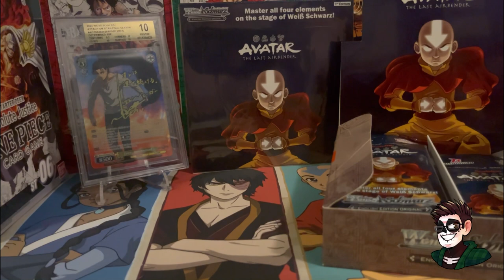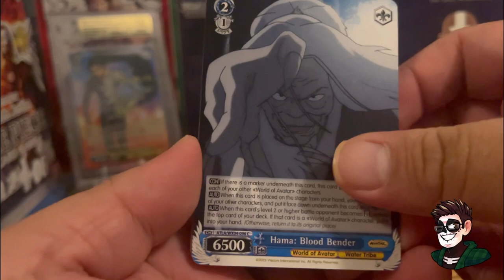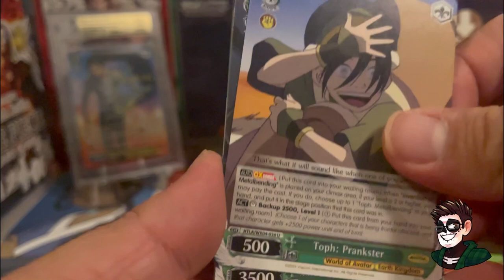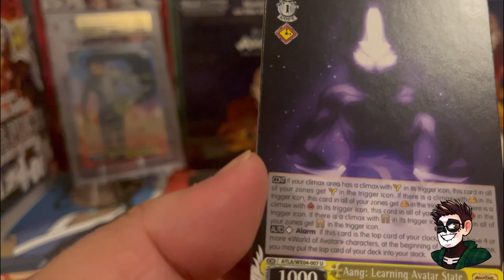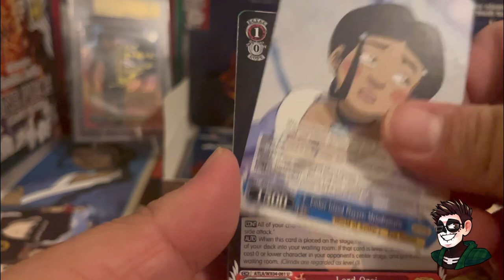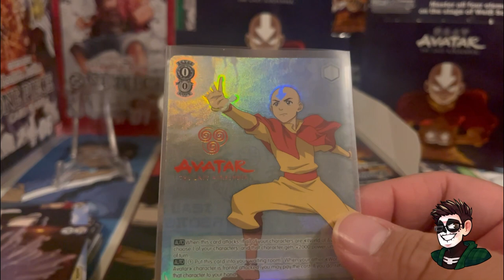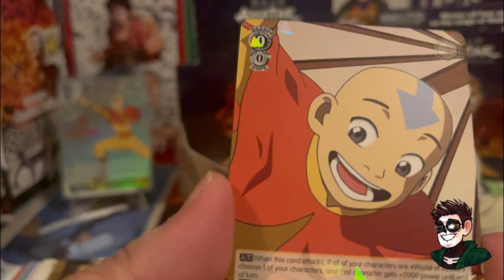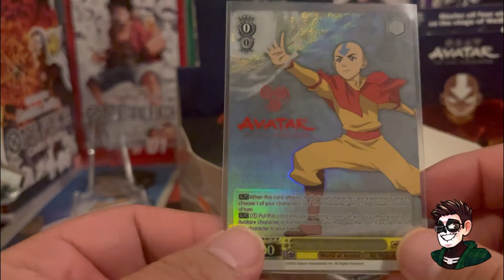WE PULLED WHAT!!!!! Avatar:the last air bender Wes Schwarz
Good Evening Sinners&Saints, it's TheDemonFergus and we have avatarthelastairbender from wiessschwarz. And I'm hyped for this set. With a lot of fan favorites in the mix and a lot of memorable scenes you can't help but stop and look at these beautiful cards. We decided to open a box and see the top four packs and glad we did cause we pulled some heat. Be sure to check out the full opening of this booster box and let me know which of teamavatar are you looking forward to building a deck around or which one you are trying to collect.